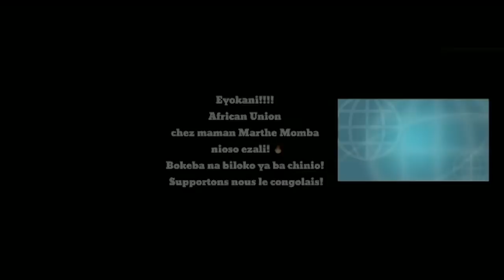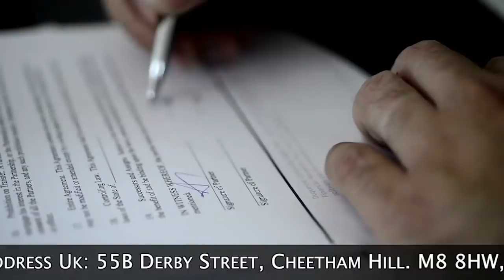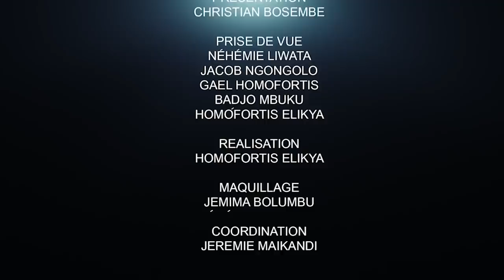CRITIK INFOS 08.02.21 DISCOURS DE FATSHI A L'UNION AFRICAINE : DÉCRYPTAGE